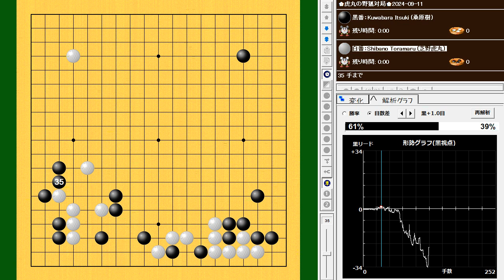🌸虎丸の野狐対局🌸2024-09-11🌸Kuwabara Itsuki (桑原樹) vs Shibano Toramaru (芝野虎丸)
126手　白番(芝野虎丸)の中押し勝ち　W+R